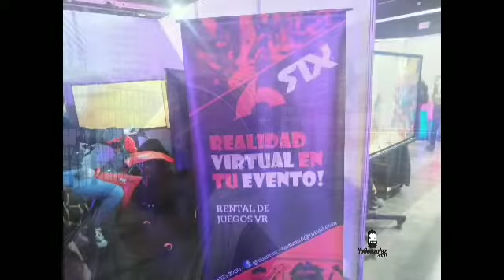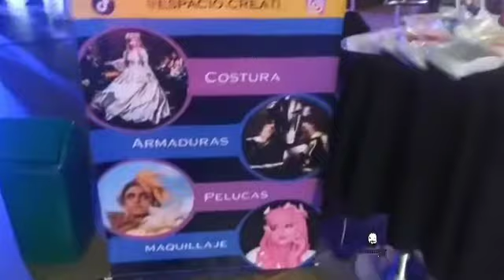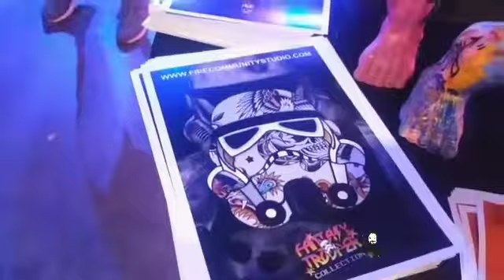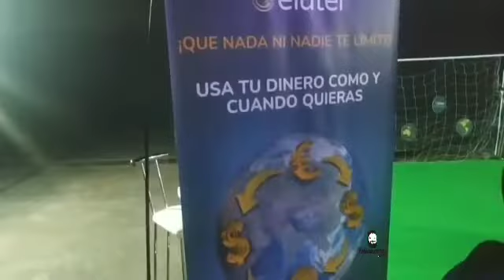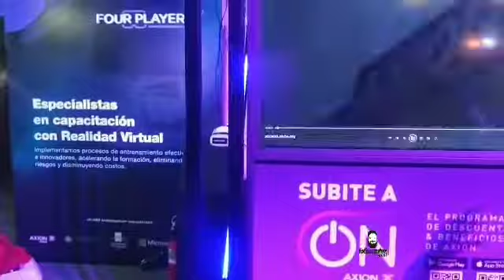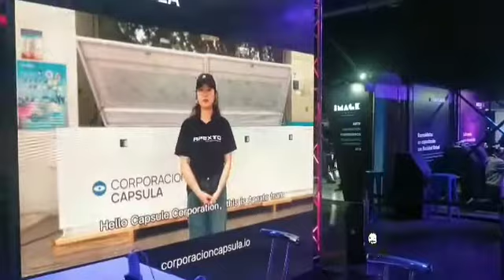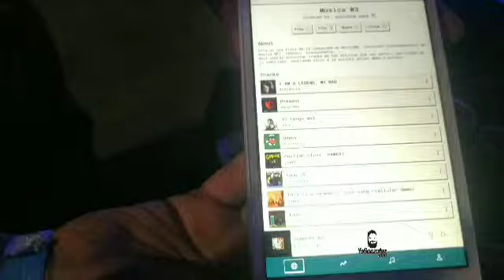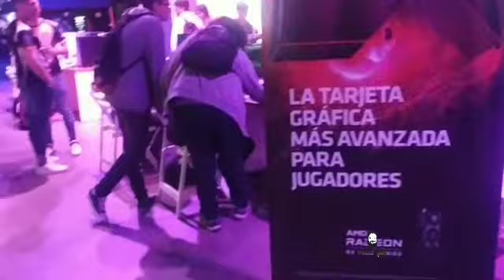Virtuality Festival 2023 en La Rural